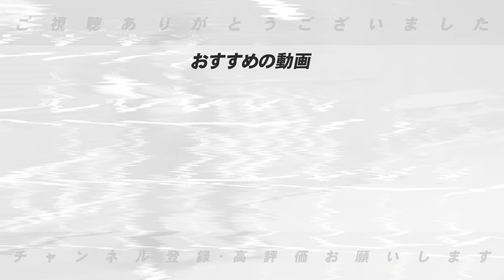【優勝計画】広島は『今はとにかく〇〇‼︎』ロッテは『佐々木朗希が復帰が必要!!』広島&ロッテのここからの優勝計画について語ります！